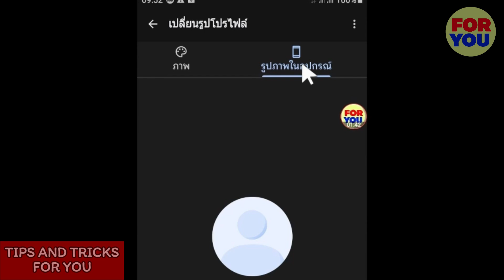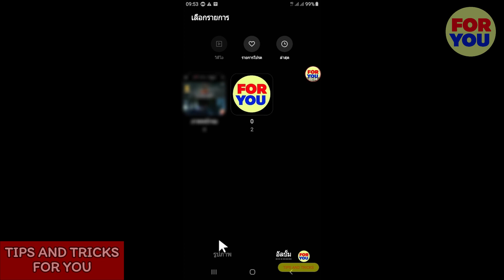วิธีเปลี่ยนรูปโปรไฟล์ Gmail / Tips And Tricks For You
- ติดตามและเยี่ยมชมทางยูทูปช่อง TIPS AND TRICKS FOR YOU

- ติดตามและเยี่ยมชมทาง TikTok

- ติดตามและเยี่ยมชมทางเพจ Facebook

- ติดตามและเยี่ยมชมทาง LINE VOOM